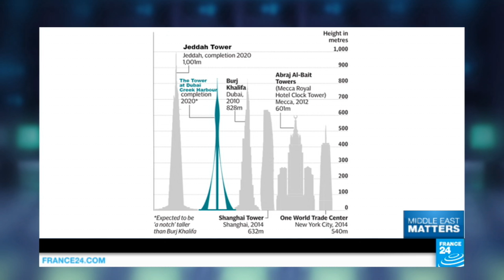French volunteers fighting alongside Kurdish Peshmerga in Iraq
Spurred on by the November Paris attacks, French nationals are joining the Kurdish Peshmerga to fight the Islamic State group in Iraq. But they find that being accepted isn't so easy. Also, Dubai prepares to outdo itself with plans to construct the world's tallest tower... once again. And Palestinians find new ways to use space in a city where getting around can be complicated.